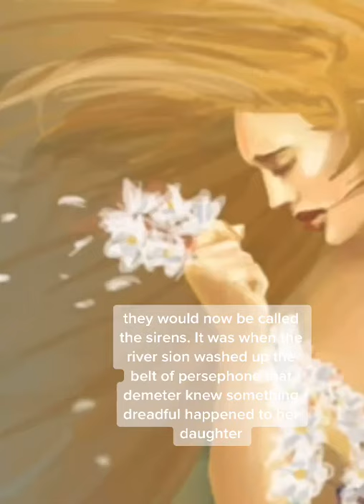Amazing Mythology you need to KNOW |🎁⬇️SUBSCRIBE now and WIN a PRIZE👇🎁